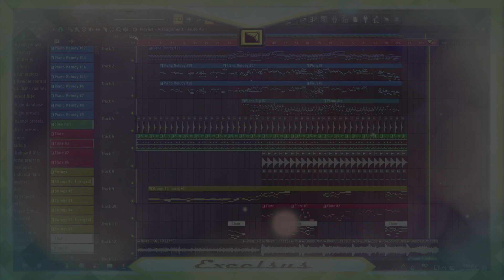The Cave of Sorrows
A nice melody I made in fl Studio, mainly inspired by Castlevania Symphony of the Night, Chrono Trigger and an old Christmas song called "Los Peces en el Rio" which is not well known all over the world except Latin America and Spain.

This is very different from my normal content, I usually like to show the whole process, but with the holidays it has become very difficult for me to record audio due to family.

Anyway I hope you enjoy the song!